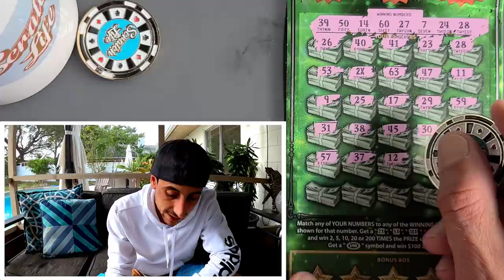Play less, Win more!!! $30 Tickets🚀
2 x $30 Fastest Road to a Million scratch off tickets from the florida lottery!

 Learn How To Increase Your Chances of Winning The Lottery: